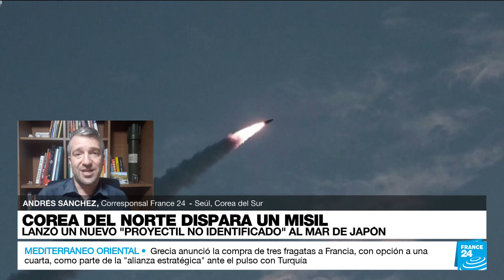Informe desde Seúl: Corea del Norte lanzó un nuevo misil al mar de Japón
Corea del Norte disparó un nuevo "misil no identificado" al mar de Japón después de que Pionyang abriera las puertas al diálogo. El Gobierno de Japón cree que se trató de un misil balístico y fuentes surcoreanas indicaron que voló a menos de 200 kilómetros. Informe especial de nuestro corresponsal en Seúl, Andrés Sánchez.